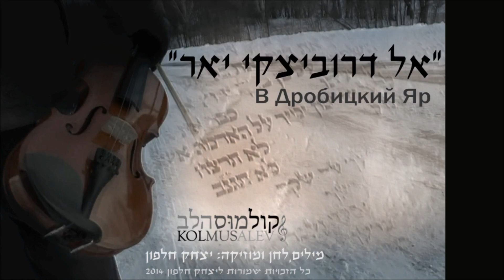אל דרוביצקי יאר - В Дробицкий Яр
מילים ולחן: יצחק חלפון
מוזיקה: יצחק חלפון
תרגום לרוסית: איליה ריסנברג
© כל הזכויות על היצירה לרבות המילים, הלחן והמוזיקה שייכות ליצחק חלפון 2014.

החזן יצחק חלפון כתב ובנה את היצירה "אל דרוביקצי יאר" לזכרם של למעלה מ-15,000 היהודים שנספו בדרוביצקי יאר שבמזרח אוקראינה. כבר מספר שנים שמגיע יצחק אל הגיא בכדי להעביר את תפילת "אל מלא רחמים" בטקסי יום השואה. "במשך אותם שנים גילינו שבעצם מעטים בארץ יודעים את סיפור השמדתם של יהודי חרקוב ועוד יותר הפתיע לגלות שרבים מתושבי אותה העיר אינם מודעים כלל לקיומו וסיפורו הטרגי של אותו מקום".

המציאות הזו שמלווה בתופעת האנטישמיות שמתחזקת ברחבי אוקראינה בתקופה האחרונה, דחפה את יצחק לכתוב את המוזיקה והמילים לזכרם של אותם יהודים. "כשסיימנו לקחנו את היצירה ונתנו למוזיקאים מהעיר להאזין ולומר את תחושותיהם", מספר יצחק. "אותם אנשים אינם יהודים ואינם שולטים בשפה העברית ידעו להרגיש, לכוון ולהסביר את התחושות המדויקות וההתרחשויות שניסיתי להעביר באמצעות המילים והמנגינה בכל שלבי היצירה.

עם התגובות בחרנו לנסות ולפרסם את אותה יצירה גם בקרב שאר יהודי העולם ולשם כך לקחנו את בני ואת חברי דמיטרי, צאצא לאחת ממשפחות נרצחי דרוביצקי יאר ויצאנו לצלם קליפ בשיתוף פעולה עם המוזיאון שבמקום. במינוס עשרים ושמונה מעלות עם רוח בלתי אפשרית יצאנו כשדמיטרי צועד עם כינור באותם שבילים שצעדו סבו וסבתו ב-1941 אל דרכם האחרונה ולפניכם התוצאה".

אנו ממליצים להאזין לגרסת האודיו של היצירה ללא הוידאו בכדי להבין יותר את היצירה ורק לאחר מכן לצפות בקליפ שנבנה למען הצופים.

את התרגום לרוסית כתב איליה ריסנברג, מהדמויות הבולטות בשירה הרוסית של השנים האחרונות.

חשוב לציין שהקפדנו בבניית הקליפ שלא להציג תמונות קשות לצפייה בכדי לאפשר להציגה בפני צעירים ומבוגרים.

אל דרוביצקי יאר - יצחק חלפון
האזיני ארץ הדממה
אל שיר קולם של בני האדמה
בשובי אל עמק הבכא
אל שהיה, הווה וטרם בא

בשעלי שאול וכפור של נצח
בלבבות נוגים נגנו תפלה
א-לי הטוב תן עוד מעט עם הנשמה
לגעת באהוב מעל פני אדמה

להיות אדם שלא נדם
לתמוך ולאהוב
פשוט להיות אדם

ניגון דמם צועק דומם
חקור תוויי ודע רוחם
אי מילותיי האבודות
עפר כיסום ועודן חיות

אל א-ל מרום נשאתי אז תפלה
על הסתירכם בצל כנפי שכינה
לשוב ושוב אל גיא קברותיכם
לשפוך שיחי ללחוש בעבורכם

לתמוך ולאהוב
פשוט להיות אדם.

За шагом шаг и стужа без конца
И бились за мгновение сердца,
Ещё держась, идя в последний путь,
Любимых на земле ещё душою чуть.